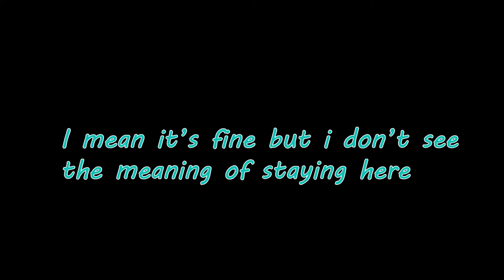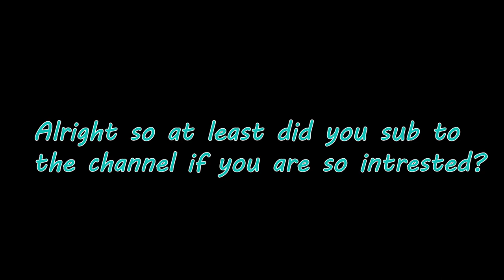I am so terrible at bedwars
Hey buds how y'all doing? so today we are back on the bedwars, exept for the fact that i cant really play them. enjoy my failure LMAO

Musics:
Coconout mall
Bobomb field qumu remix
shy guy beach